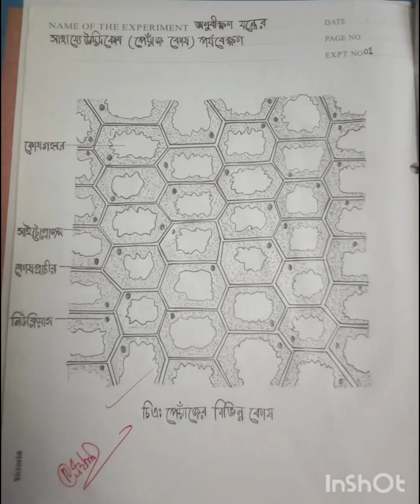দশম শ্রেণি ২৫ জীববিজ্ঞান এর ব্যবহারিক